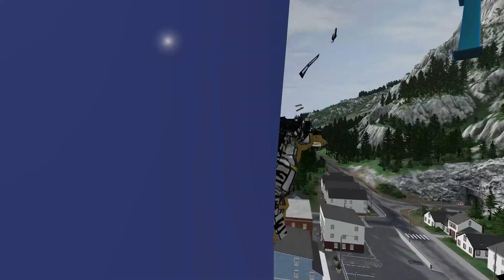Monster Trucks Vs My Little Pony! - Beam Ng Drive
Welcome back to a new video! Today we put MONSTER TRUCKS Up against MY LITTLE PONY! Stick around till the end to see if the monster trucks or my little pony wins!

- Crasher